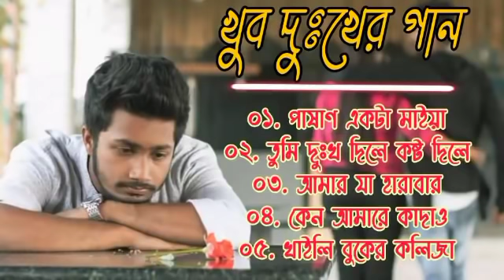পাষাণ একটা মাইয়া 💔Bengali SaD Song 😭 খুব দুঃখের গান 🔥 Koster Gaan 2022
কষ্টের বাংলা গান গানগুলো শুনলে আপনিও কাঁদবেন | Bengali Sad Song | Sad Song Bangla